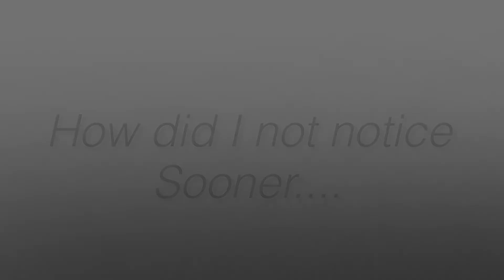Bishounen Animation Meme | FlipaClip | Karma x Ivan | TRIGGER WARNING!!!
Programs used

IbisPaint: still images
Flipaclip: for the animation
KineMaster: for editing
CuteCut Pro: editing and tweening
I hope you enjoyed my animation,
Sorry I haven’t been really active lately, I will try
To be more active but I am going on a vacation to
My family’s cabin and might not post but I will
Do my best to pump out some videos for you guys!
Go check out my Instagram I am really active on there
And I have behind the scenes and how I make my animations
With tips and more!
Additional Information,
This took about 3 days to make bc I really
Wanted to get a video out for you guys.
FPS: 12  (on FlipaClip)
What meme should I do next? Let me know